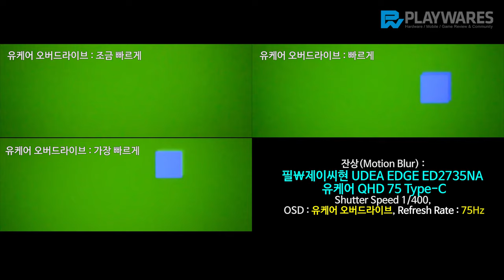잔상(Motion Blur) : 제이씨현 UDEA EDGE ED2735NA 유케어 QHD 75 Type C